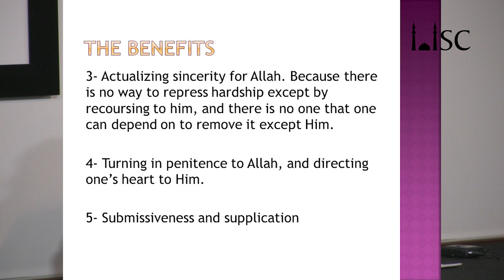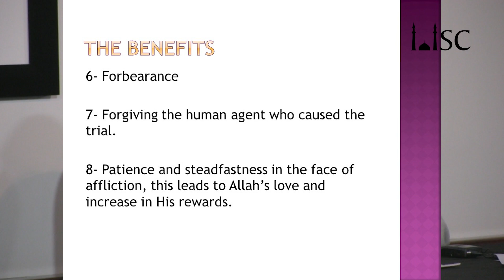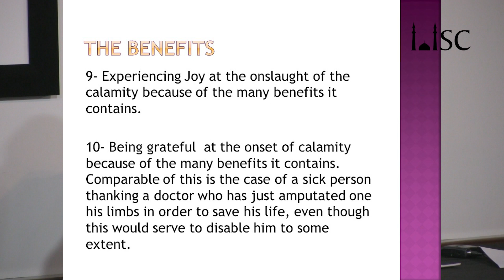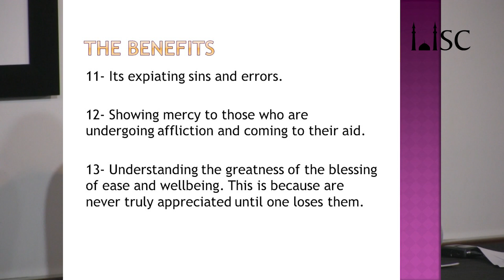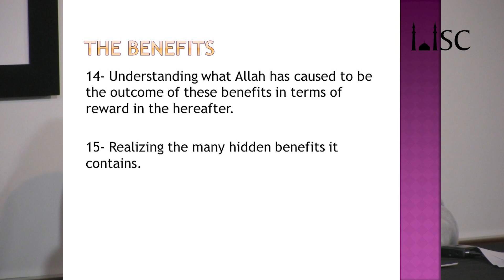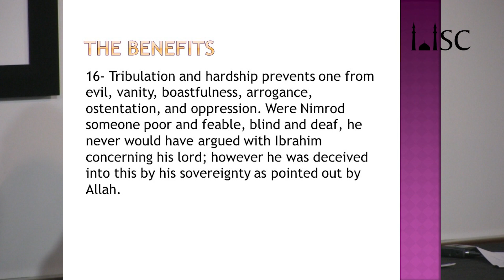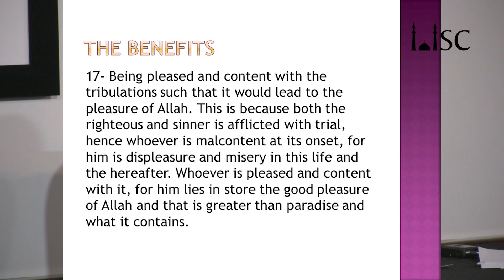The 17 benefits and wisdoms of trials and tribulations by Sh Navaid Aziz (Part 2)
Navaid Aziz is a Canadian Muslim public figure with a diverse academic and social background. He is currently focused on the education and integration of Muslim youth, with the hopes of eradicating radicalization. He was raised in Montreal, Quebec, where he completed a diplome, d’etudes collegiales (D.E.C.) in commerce and Social Sciences from Champlain College before heading to the Islamic University of Madinah where he completed an Associates Degree in Arabic Language and Literature and Bachelors in Islamic Law.

Upon returning home to Canada, Navaid began teaching for Al-Maghrib Institute. He has since transitioned to their Director of Public Relations. During this period, he volunteered as the Islamic Editor for Little Explorers Magazine and began his work as a youth and family counsellor. It was also during this time that he established himself as a sought after public speaker. He has lectured across four continents and eighteen countries thus far.

In 2012 Navaid moved to Calgary, Alberta to become the Director of Religious and Social Services for the Islamic Information Society of Calgary, a position he currently holds. He also began volunteering as a chaplain at S.A.I.T. from 2012 to 2015. In Calgary, his youth counselling work extended further to include helping in the mitigation of criminal radicalization. This included the implementation of civic engagement opportunities for Muslim youth. Among the programs started were youth groups, volunteer programs at the local shelters, community cleanups, and tree planting days. In 2015 Navaid became the first-ever Muslim chaplain with the Calgary Police Services. Through his involvement with CPS, he consulted in the development of their world-renowned redirect program. He is currently working on establishing further opportunities for preventing radicalization and enhancing youth integration.

Navaid’s free time is spent exploring local eateries, travelling, and hiking the Canadian Rockies. He is also known to enjoy playing basketball and hosting game nights—with Monopoly and Cranium being his favourites.